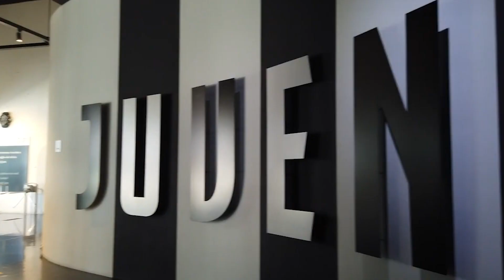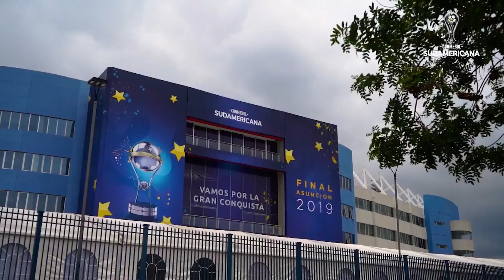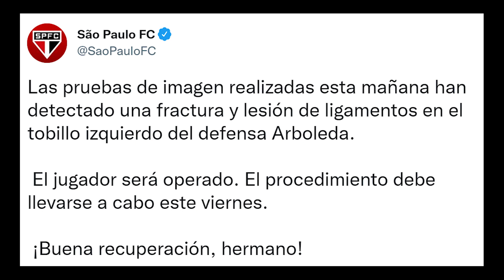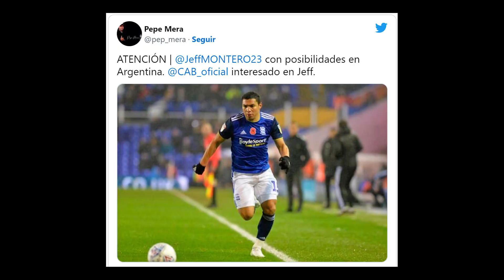URGENTE! AMENAZAN DE MUERTE AL GOLERO TITULAR DE LA TRICOLOR | CRACK BSC Q JUEGA EN LDU HABLÓ ÍDOLO